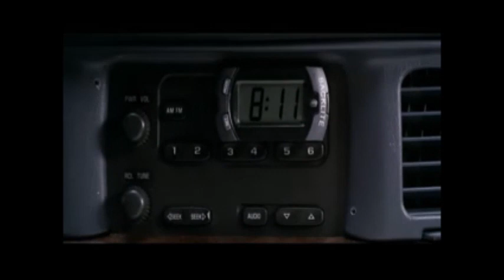16 Blocks - Saving Eddie